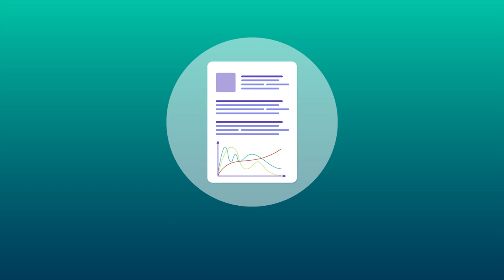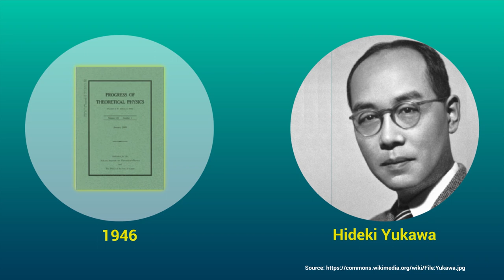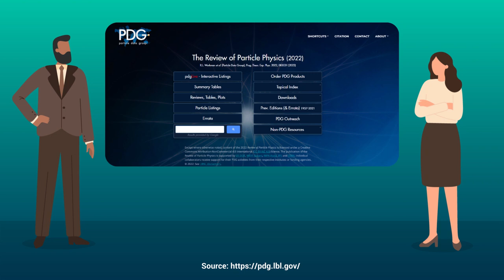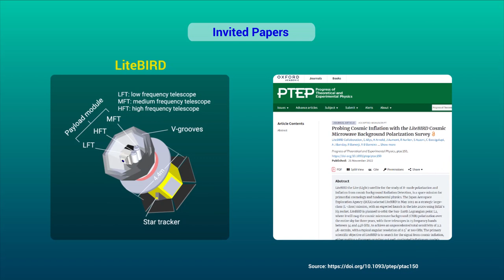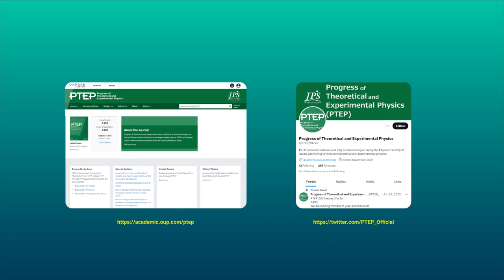Pushing the Frontiers: On the Tenth Anniversary of Progress of Theoretical and Experimental Physics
The journal Progress of Theoretical and Experimental Physics (PTEP) celebrates its tenth (10th) anniversary in 2023. On this occasion, we take stock of some of its most notable publications.